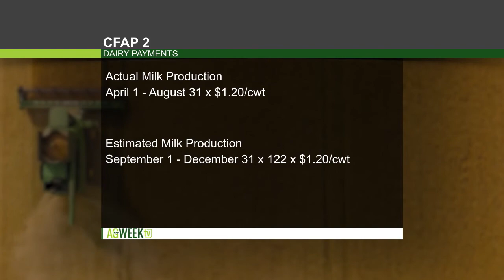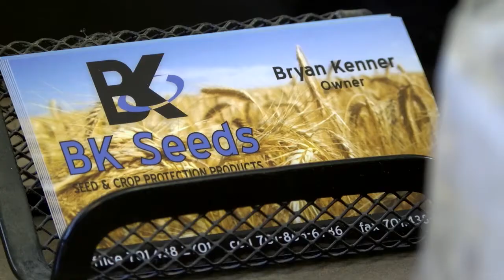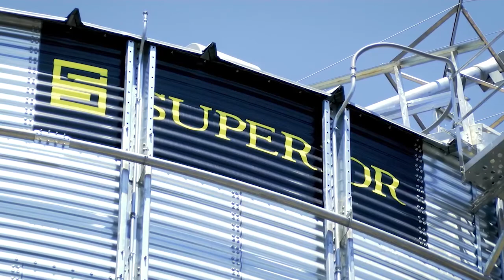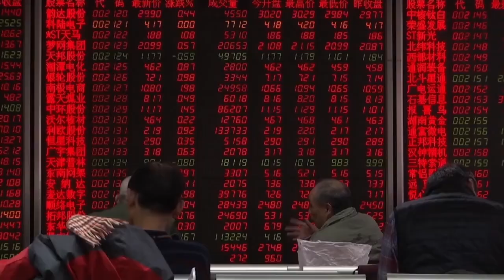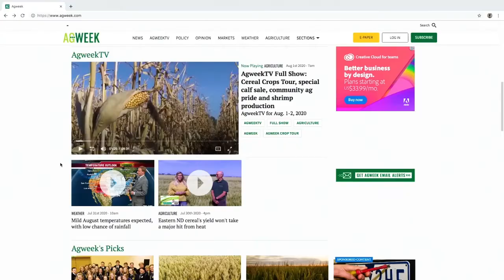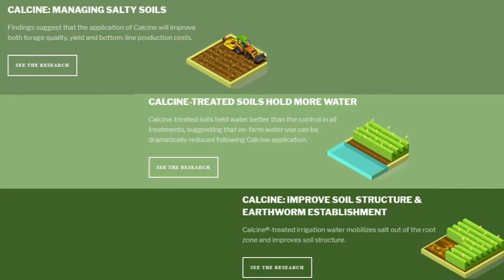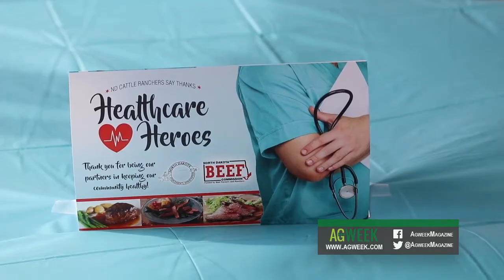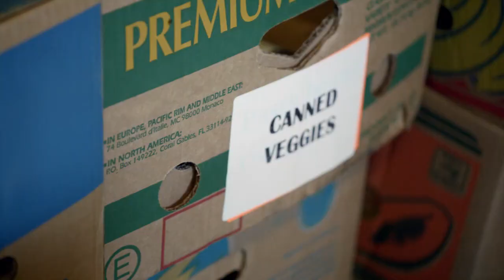AgweekTV Full Show S06E39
Agweek TV: CFAP 2, Ag Labor Issues, Frost Damage, SD Wheat Wrap up, Ag Economy Under Trump Administration, EPA Tour, WTO Ruling Against U.S., Health Care Workers Get Beef Meal, Organic Brewers Alliance, ND High School Rodeo Finals